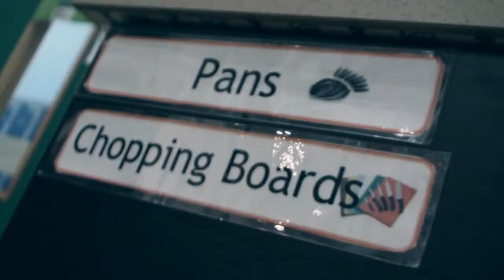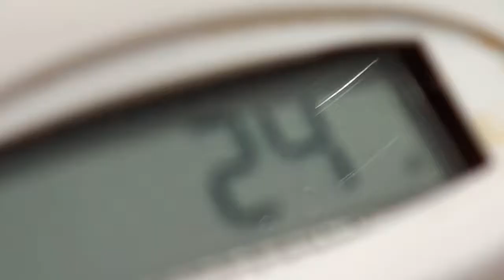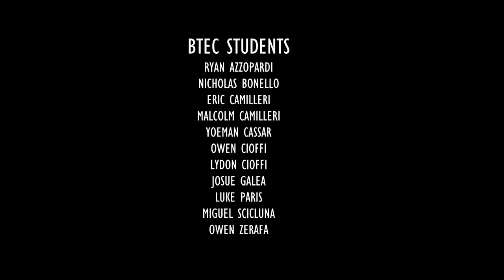St. Margaret College, Verdala, Cospicua BTEC Hospitality Group 2012-2015